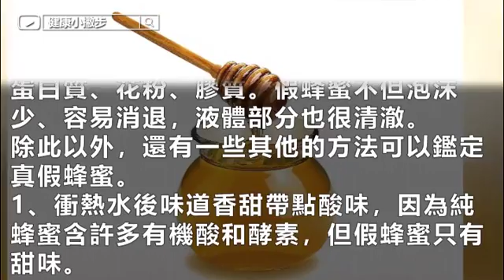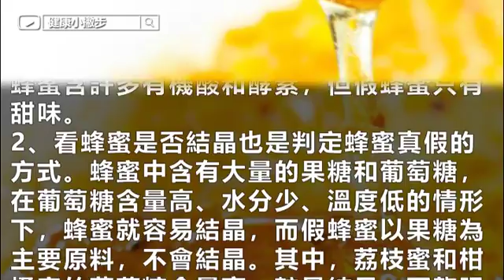一瓶冷水馬上辨出真假蜂蜜，趕緊告訴身邊人！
這兩杯蜂蜜，一杯是真的，一杯是假的，你能分辨出哪杯是真的哪杯是假的？
下面教你一個小妙招，只需要兩個礦泉水瓶和一杯清水就能一招鑑別蜂蜜真假。

更多健康資訊請訂閱：《健康小撇步》